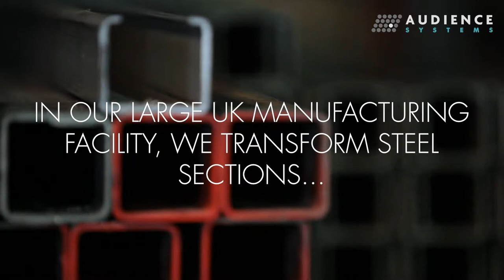Making Retractable Seating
A quick tour of how retractable seating is made by Audience Systems at the UK's largest manufacturing facility of its kind.